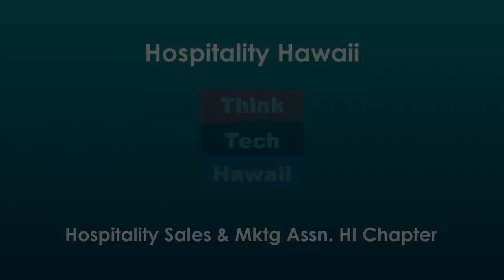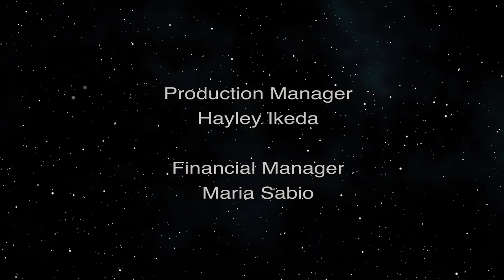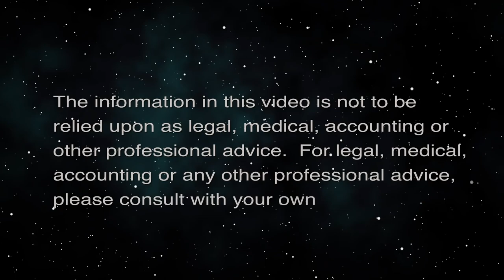Hospitality Sales & Mktg Assn. HI Chapter (Hospitality Hawaii)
Advocate for Hotel & Partner revenue growth.  The host for this episode is Jon Conching.  The guests for this episode are Mari Kam Aipa, Susan Kaui Koehler and Dan Wacksman.

In this show we learn about the Hawaii Chapter of HSMAI, what is it, who the members are, its primary mission and objective and the many benefits of being a member. We also meet some of its leadership board directors and learn how they started in the industry, their current roles and what motivates them to invest personal time with HSMAI. We learn how HSMAI memberships  benefit and create value for both the member who takes advantage of the many educational and networking opportunities and the company who sponsors and endorses said member.  HSMAI is a membership driven organization and we discuss how the HI chapter is coping with retaining and growing memberships during this post Covid time and where some of their biggest challenges may be.